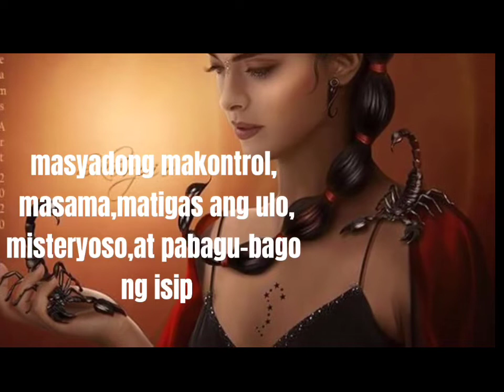Bakit Kaya sila itinuring Top 6 na Pinakakinaiisang Zodiac Sign ayon sa mga astrologo,